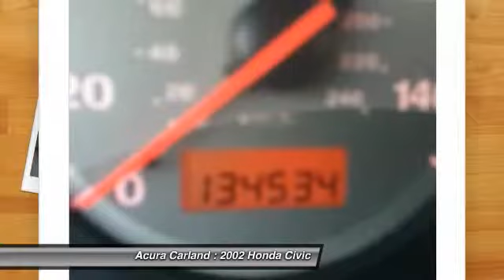2002 Honda Civic Duluth GA EL017134B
2002 Honda Civic LX - $5333

Acura Carland
3403 Satellite Blvd.

Welcome to Acura Carland! Where every NEW Acura comes with FREE LIFE TIME WARRANTY !!!  This beautiful Nighthawk Black Pearl Civic LX qualifies for the CARFAX BuyBack Guarantee. Just say Show me the CARFAX and Acura Carland will provide the history report for free! The 2002 Honda offers compelling fuel-efficiency along with great value. You will no longer feel the need to repeatedly fill up this Civic LX's gas tank, in part because of it's superb EPA rating.  You can tell this 2002 Honda Civic has been pampered by the fact that it has less than 134,534 miles and appears with a showroom shine. This wonderfully appointed vehicle comes equipped with the options and features every driver craves.